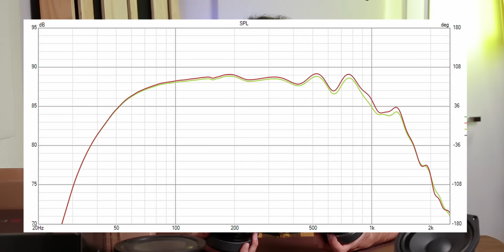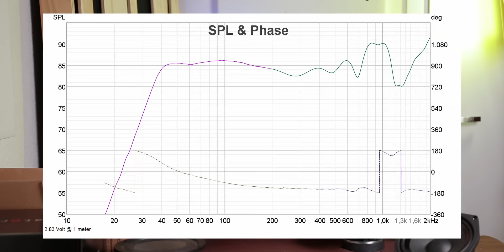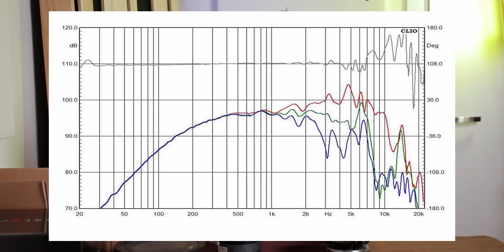Impariamo a riconoscere gli speaker guardandoli e toccandoli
Non siamo ad un museo e non ci sono targhette che vietano di appoggiare le proprie dita sopra le sospensioni e le membrane degli speaker… quindi facciamolo, e andiamo a verificare insieme i tipi di comportamento con un po’ di misure.
Ovviamente uno speaker va ascoltato, ma se anche solo guardandolo è possibile cogliere alcune peculiarità, chi siamo noi per privarcene ?

🟢 Vuoi contattarmi?

Ti ringrazio per aver guardato con interesse il video, se ti è piaciuto un pollice in su male non fa ! Scrivimi nei commenti le tue domande che, per quanto ti possano sembrare banali, non lo sono!

00:00 Intro
00:31 Diametro
01:32 Sospensioni
03:35 Differenze
06:01 Risposte
07:24 Area di lavoro
08:46 Altra ipotesi
12:21 Senza sospensione
13:36 Rigidissimo
15:38 Inaspettato
17:22 Clausola
18:04 Capiamoci
19:12 Dove quando
20:21 End